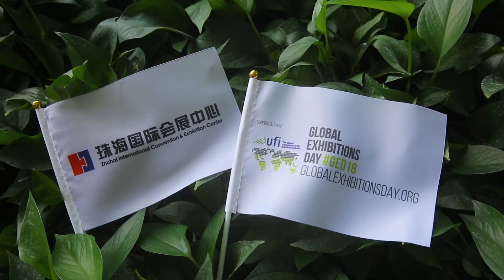Zhuhai Convention and Exhibition Center supports GED18 in China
Zhuhai Convention and Exhibition Center is supporting GED18 in Canton, China. For more information about the venue, please